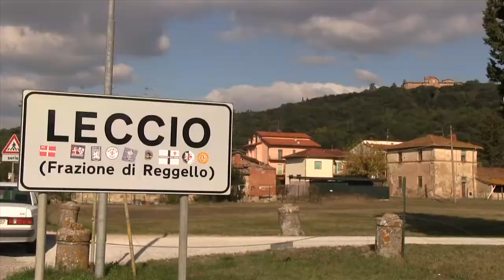SLALOM LECCIO REGGELLO 2018 FALLETTA N 37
FALLETTA CLAUDIO
VW LUPO CUP GTI
SLALOM LECCIO - REGGELLO (FI)
CAMPIONATO ITALIANO SLALOM 2018
TROFEO NOS 2018